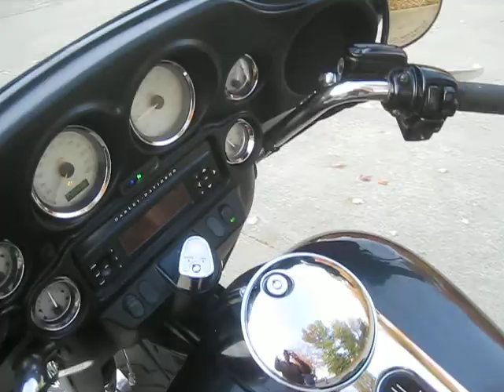2008 FLHX STREET GLIDE ON SALE